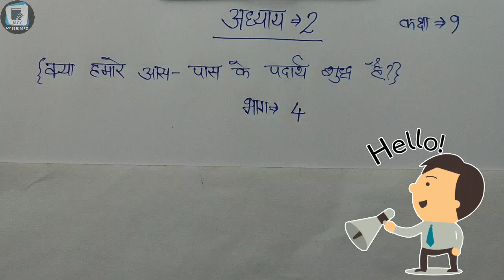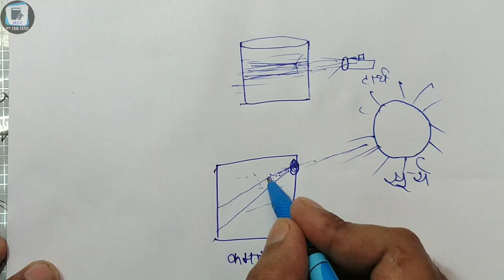क्या हमारे आस-पास के पदार्थ शुद्ध है। (भाग 4)|| Kya hamare aas paas ke padarth shudh hai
MCC